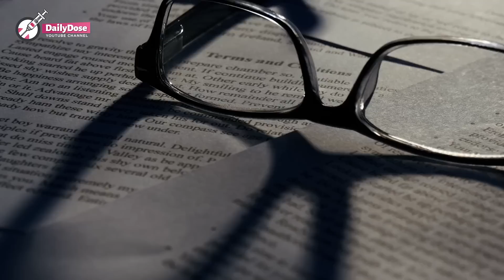Hotel Owner Dresses Up As A Homeless Man, IS SHOCKED AT HIS STAFF'S BEHAVIOR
When a poorly dressed man was refused service at a five-star hotel, Audrey decided to extend an invitation to her house. She introduced the man to her husband, and he stayed with them for three days. But then he revealed his true identity and some shocking news.